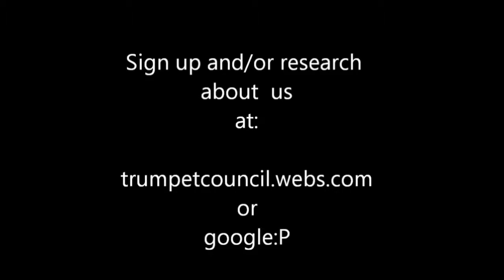Hide N seek day 20